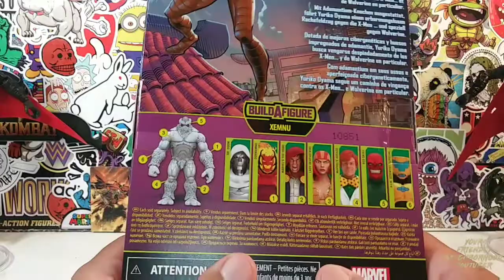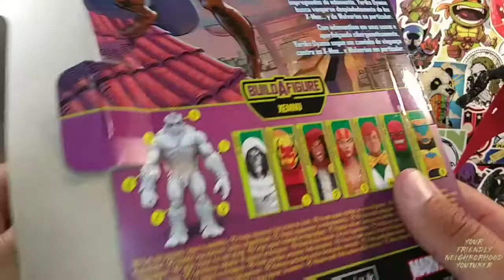LADY DEATHSTRIKE ▶ MARVEL LEGENDS REVIEW!